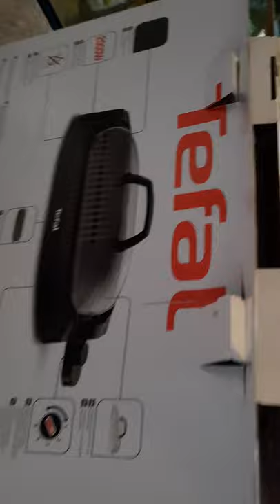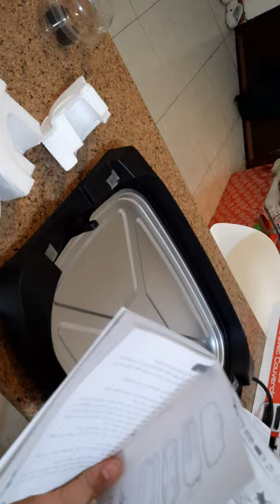Tefal plancha with lid 2000Watts-unboxing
all my intent has no any harm to the public pure entertainment and learning. tefalplancha, for samgyup recipe.